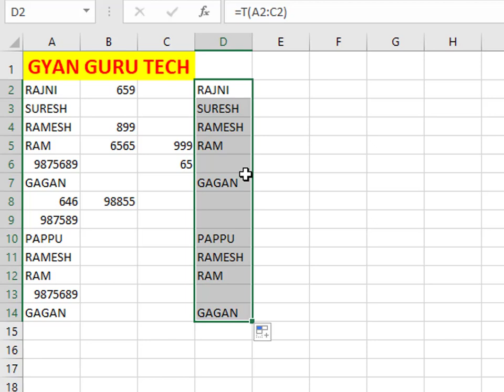How to sort Text in excel sheet